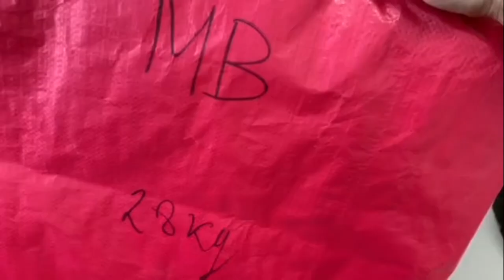Одежда Super Creme 7024